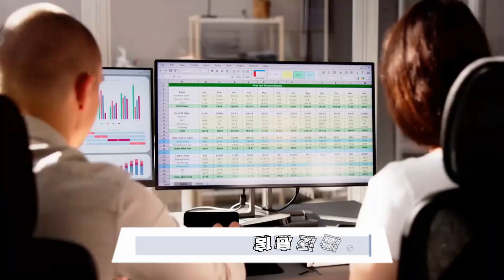特朗普的政治复苏与未来接班人之争：美國大選深挖挖20241108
大家好！歡迎來到我們的美國大選深挖挖節目。在今天的節目中，我們將深入探討唐納德·特朗普的驚人復出之路，從他在2021年低迷的政治形象到四年後與副總統哈里斯的對決中獲得壓倒性勝利。特朗普如何巧妙地將法律困境轉化為選民的怒火，並利用社交媒體成功吸引新一代選民？他又是如何在競選過程中面對暗殺未遂和民主黨候選人更換的挑戰的？

另一方面，我們還將揭示烏莎·范斯這位神秘的潛在第二夫人，她的背景和對政治的影響，以及她如何在丈夫JD·范斯的競選中扮演重要角色。她的低調形象與特朗普支持者對移民的立場形成鮮明對比，而她的故事也充滿了政治的起伏與挑戰。

最後，我們將探討特朗普再次當選後的共和黨未來，看看誰將成為這位政治巨人的接班人，JD·范斯是否能夠承擔起這一重任。